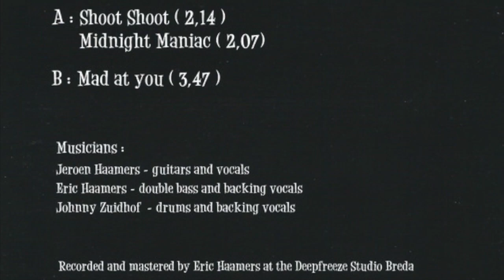BATMOBILE - Midnight Maniac (2011) acoustic